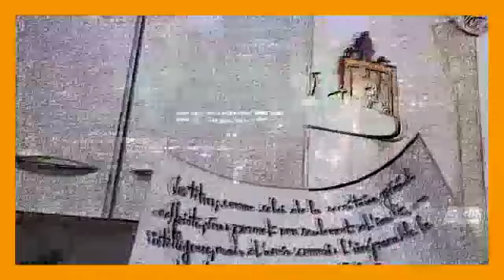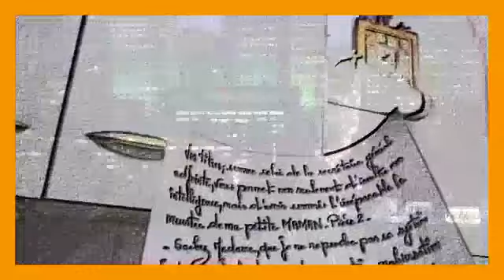Lettre à la Magistrature - Clip Officiel (HD)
Lettre à la Magistrature : Je dénonce dans cette lettre et en réponse au conseil supérieur de la magistrature leur malversation, intimidation, mythomanie et meurtre de ma Maman.